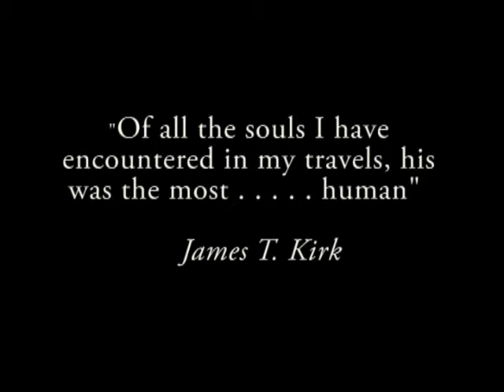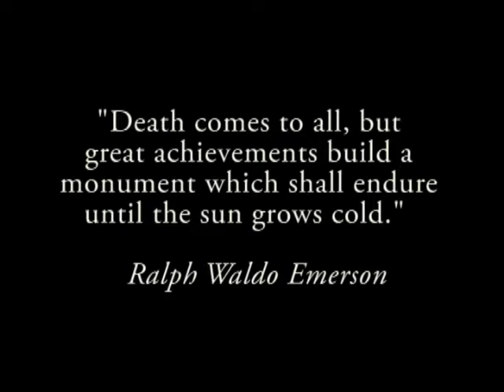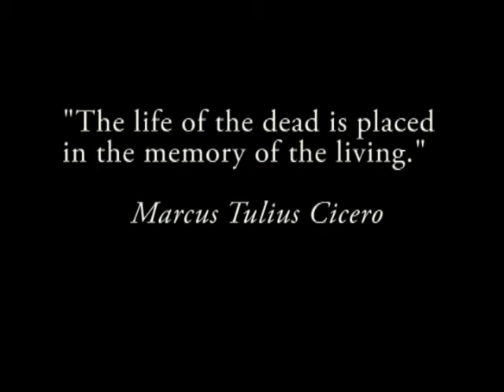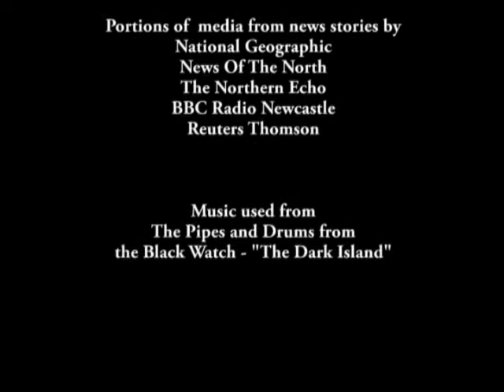Tribute to a life saving diabetic hypo-alert dog and a true friend; Tinker, died 08th Nov 09.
In 2009, Tinker became the first self taught diabetic hypo-alert dog, to be given offical status as an assistance dog for type 2 diabetes in the UK. Although he only lived until the end of this year (Died at age 7) those few months were amazing. This video tribute is a collection of clips from news stories, home videos and pictures, from these few months, assembled in honour of his amazing life.

Tinker; A medical alert dog, a pioneer in bio alert dogs, a life saver, a border collie and most of all a friend.

He will be sorely missed. "R.I.P. , Pups, we miss you"